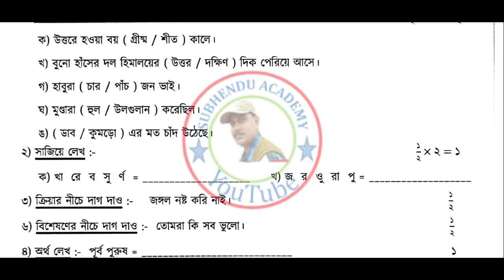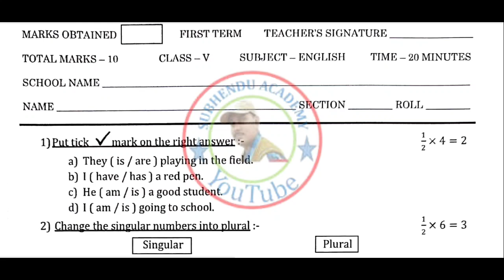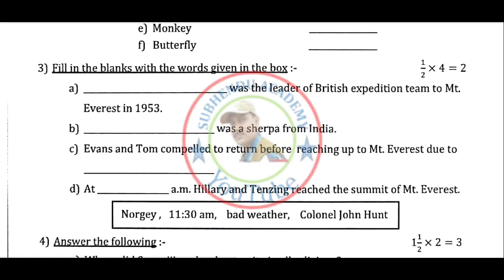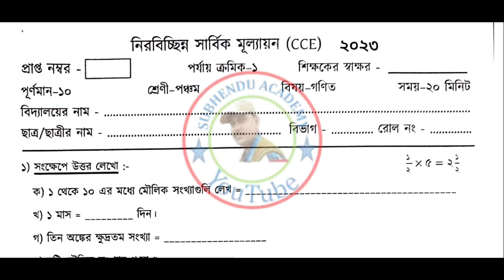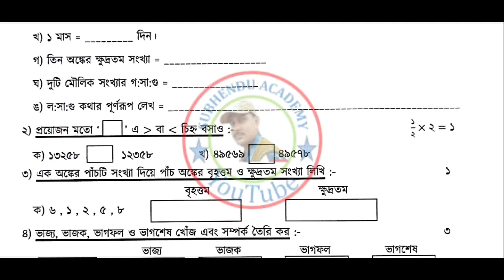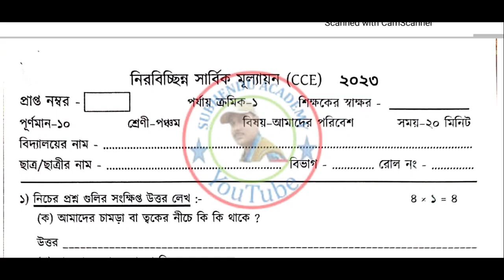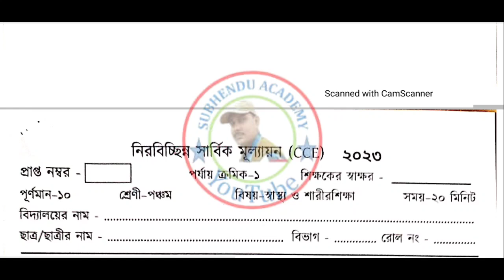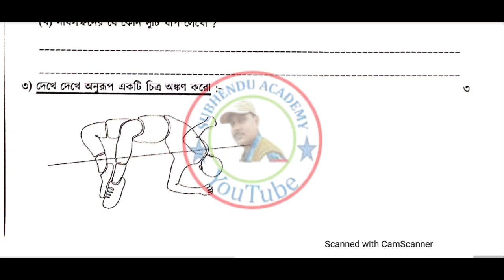Class 5 Bangla,English,Math, Paribesh, Sastha o Sarirsikha 2023 Question and Answer Paper W.B